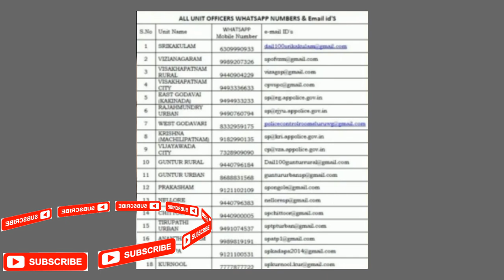AP లాక్ డౌన్ Updates 2020| AP Lock Down Extended Details 2020